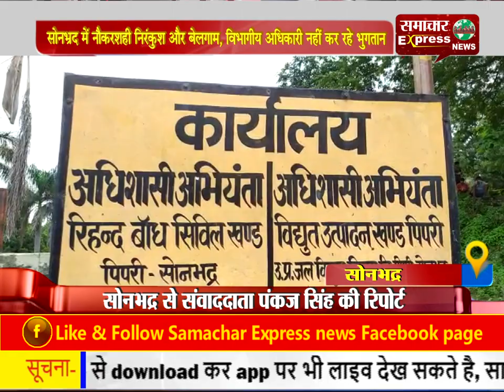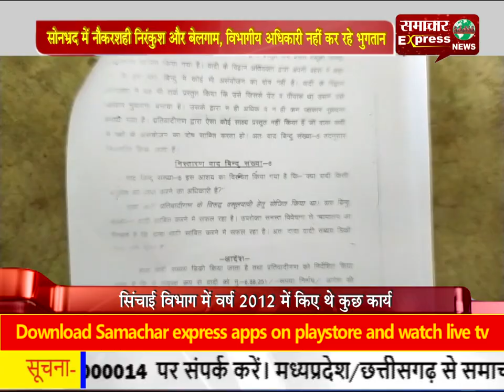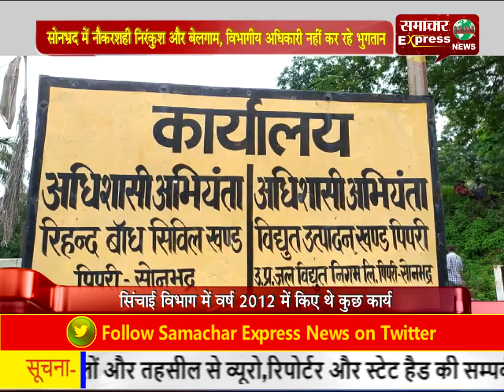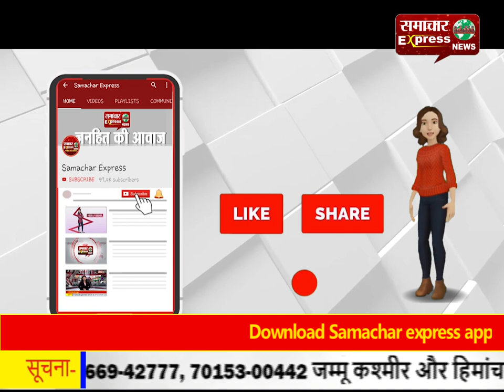सोनभ्रद में नौकरशही निरंकुश और बेलगाम, विभागीय अधिकारी नहीं कर रहे भुगतान